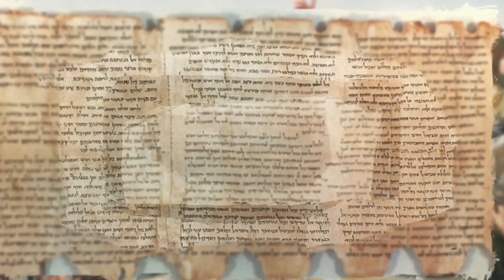¿Hay realmente solo dos iglesias? KnoWhy #16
La misión de Book of Mormon Central es aumentar la comprensión y el compromiso al Libro de Mormón.